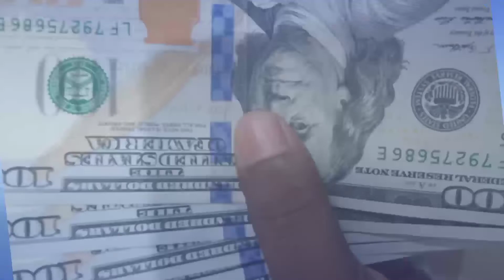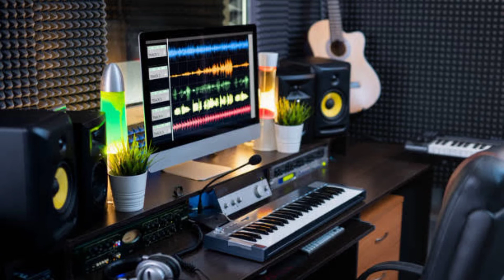💰💲💰How To Earn Money 💲💰 On Servy/Online Servy/Servy job/Teg Boss Lablu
How To Earn Money 💲💰 On Servy/Online Servy/Servy job